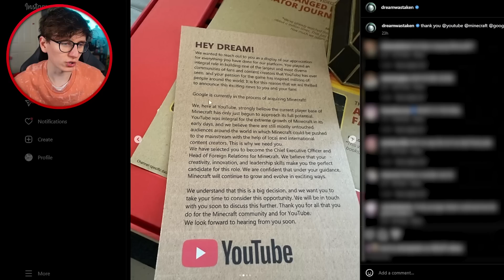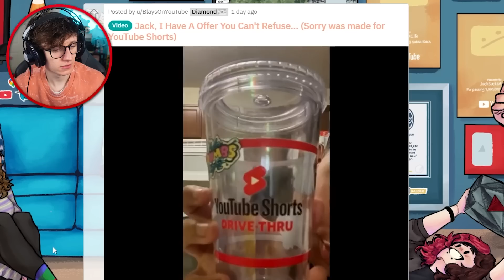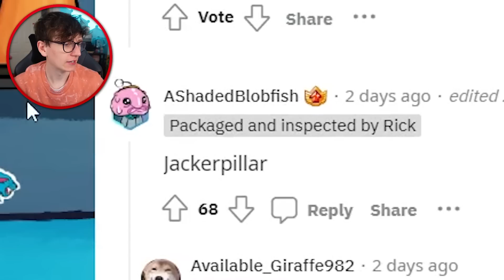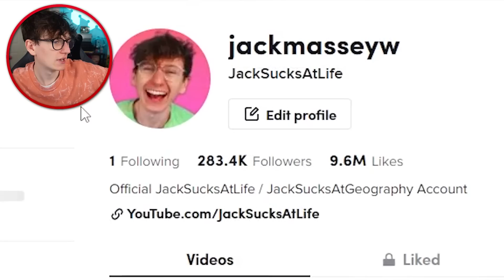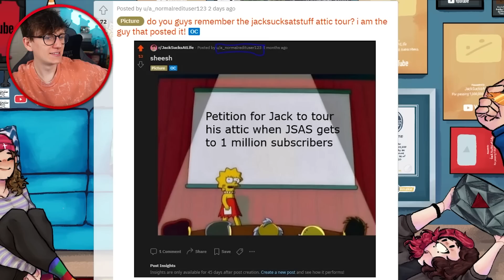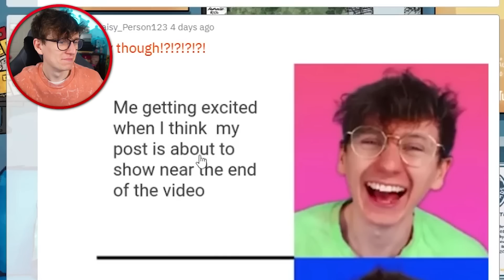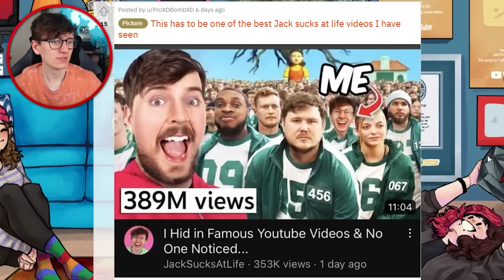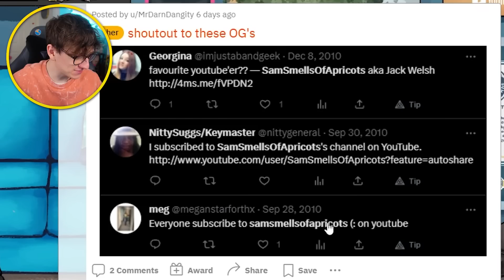Dream got a CUSTOM 30 Million Youtube Award!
Dream got a CUSTOM 30 Million Youtube Award! @JackSucksAtLife @JackSucksAtStuff @JackSucksAtGeography @JackMasseyWelsh @JackSucksAtClips @nocontext @GeogStuff